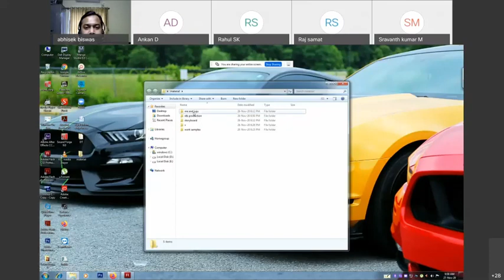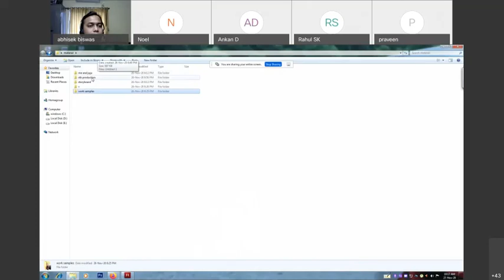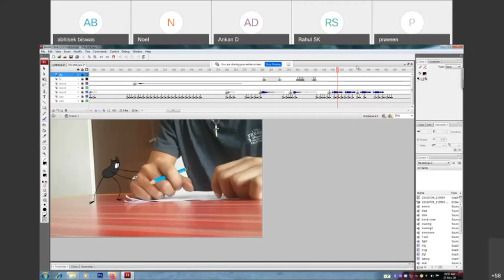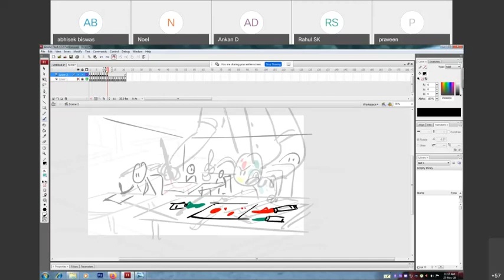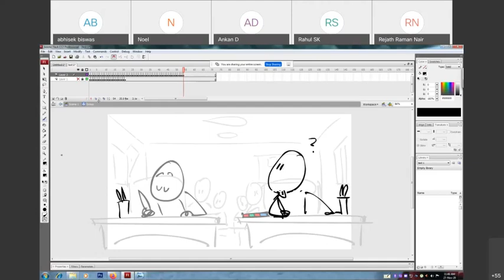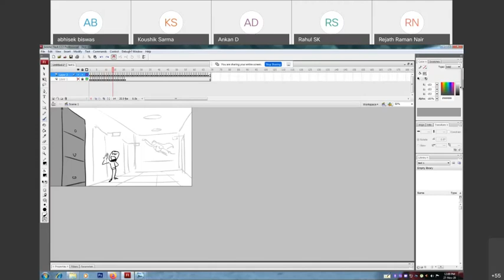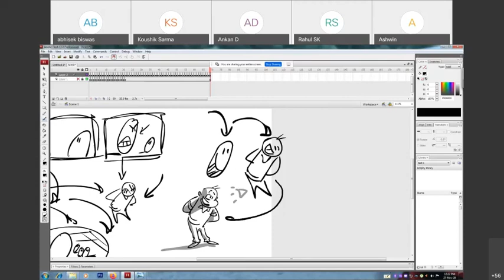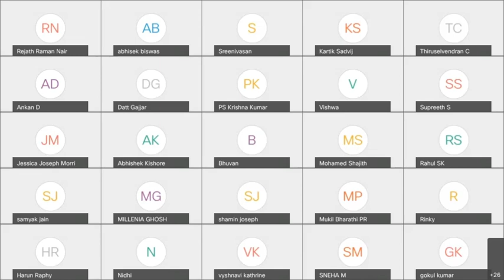Storyboarding and Concept Art Webinar by Ankan Das